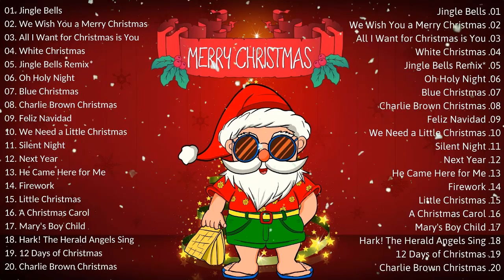Top Christmas Songs of All Time 🎅🏼 Best Christmas Music Playlist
🎅🎄⛄ Get ready to celebrate Christmas in 2024 with the best Christmas music! At Merry Christmas 2024, we provide the ultimate Christmas playlist that will bring cheer to any holiday gathering! With a range of classic and modern Christmas songs, you'll be sure to get into the festive spirit.